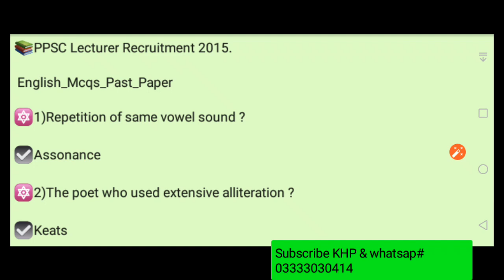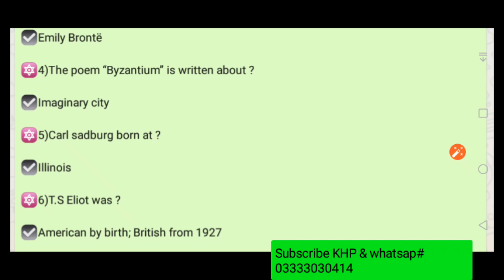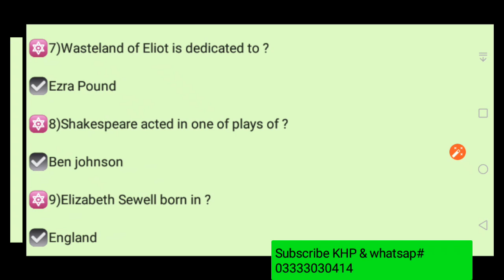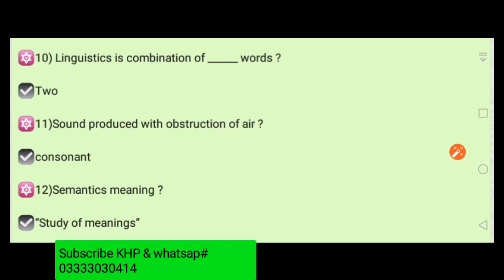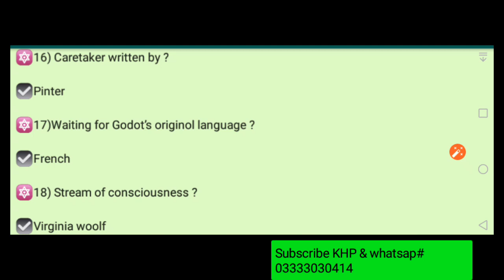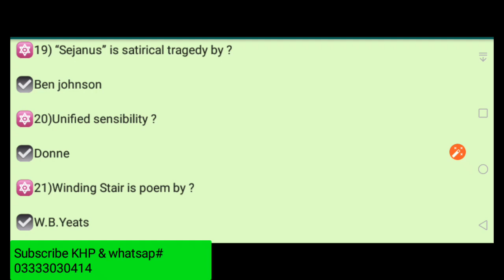psc english literature solved paper 2015 part 1